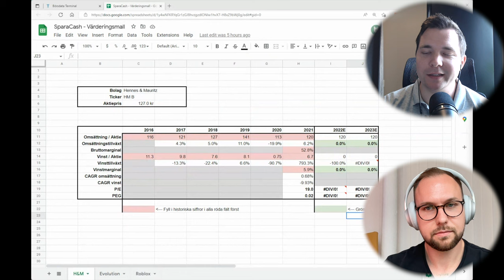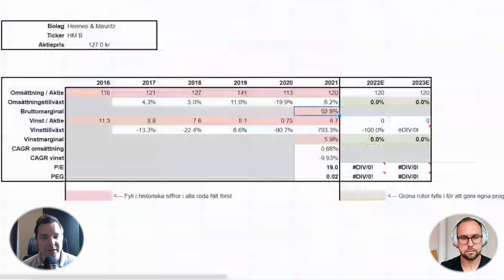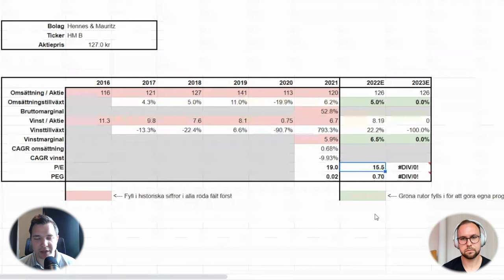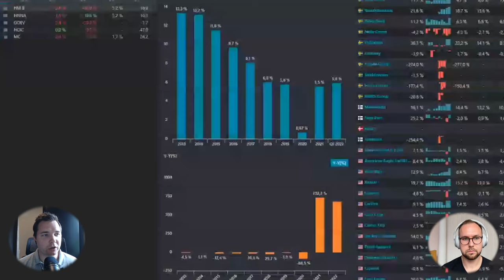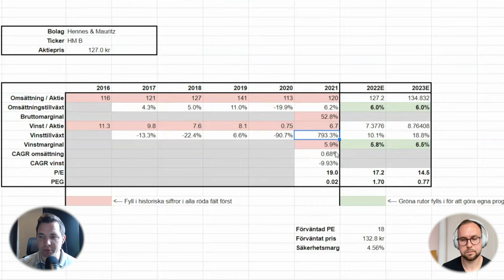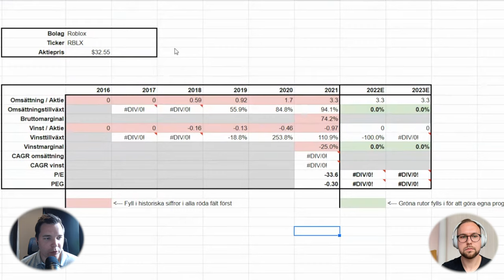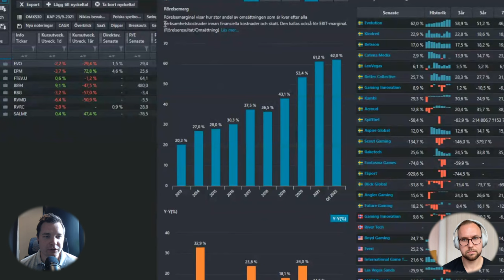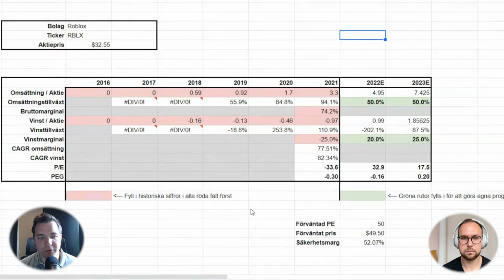AKTIEANALYS FÖR NYBÖRJARE (Gratis värderingsmall + Analys av EVO, H&M, ROBLOX)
Lär dig analysera aktier med fundamental analys. I videon går vi genom en enkel värderingsmall som Niklas från Market Makers-podden skapat åt oss. Räkna ut vad en aktie är värd idag och gör en analys av vad aktien kan vara värd i framtiden. Vi gör en enklare analys utav H&M, EVO, och Roblox för att visa hur man kan räkna på bolagen framåt.

MIN DATOR
MIN KAMERA

Vill du se vad jag köper för aktier och ge förslag på videos? Läs mer om att bli medlem på kanalen här 👑

Innehåll:
00:00 Intro aktieanalys
00:48 H&M och genomgång av värderingsmallen
16:26 Evolution
22:56 Roblox